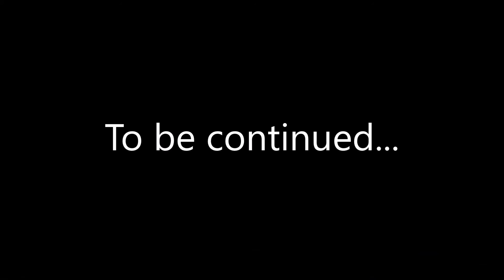Moments w/ Old Man Garry! Garry Takes On Dragon Ball Xenoverse 2! PART 1/2 *Parody*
Note: Since this is a parody of sorts, there will be jokes. Some of the jokes however, are directed towards mature audiences and thus may not be for everyone.

Tip Jar *Any and all tips are very much appeciated!*